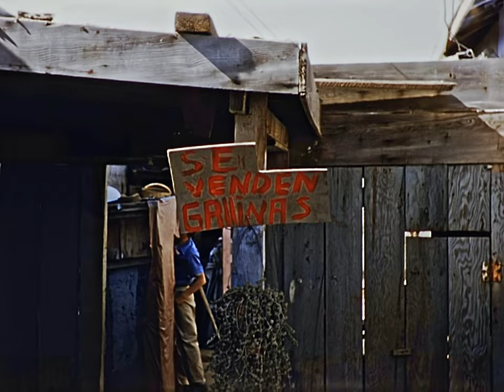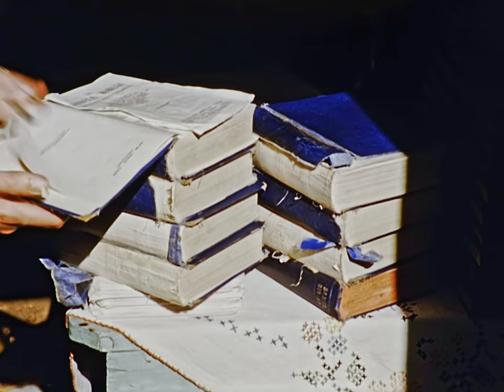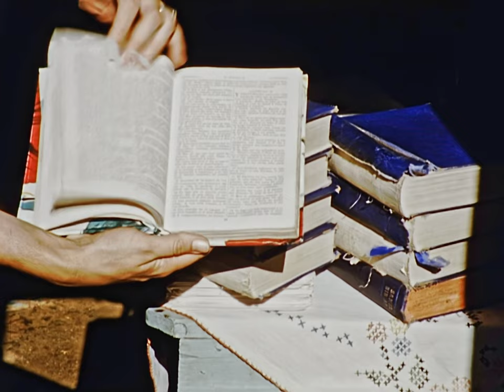Found 1950s 16mm Film - Preaching in Tijuana, Mexico Slum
16mm film by John C. Merino showing a slum area of Tijuana in the 1950s and the preachers who plied their trade there. Merino's sister-in-law Beth provides this context:

The time was from approximately from 1956–1960. My mother and I were members of the Pacific Beach Church of Christ. A young preacher, named Reuben Chavez, had recently been discharged from the Army. He wanted to preach in Tijuana. He was bilingual. He formed a group of teenagers from the church to accompany him every Sunday to the slums of Tijuana. I volunteered immediately not to proselytize but to practice Spanish, which I was studying. We left early on Sunday mornings, piling into his old car, crossing the border at San Ysidro—then a very short wait. We headed immediately into the worst of the worst sections of Tijuana. Locals would gather and Reuben would teach the faith. Gospel songs were sung in Spanish and the sermons were in Spanish, too. Clothing and food were distributed. We visited their hovels to chat and learn about them. One area we often visited was called Cartolandia where all the shacks were made of big cardboard boxes. I can’t remember we ever went to downtown Tijuana or the better places. We were there all day coming home in the late afternoon.

One memory I have still haunts me. A woman invited me into her tiny place. On the little table was a dead little girl—about three—surrounded by a few flowers. She wanted me to see and admire her child before she was buried.

In the end, only one young Mexican woman wanted to be baptized, so she was brought up to the Pacific Beach Church of Christ for the baptism.  While she was being assisted into her gown in the back, she was found to be transgender.  Naturally this caused quite a stir.   She was baptized nonetheless.  One convert from all that time and effort!

Tijuana was then a safe place—long before the cartels. I wandered around and in all those years I met many friendly, good people and was never afraid once.
I began college, and Reuben moved on to other causes. My Spanish is still passable. I still have fond memories of those days of such a different world.

Alot of time, effort, expensive equipment, and technical expertise goes into scanning these films and posting them for all to see.